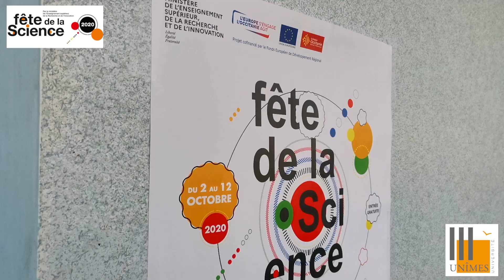Les euglènes : évolution d'une population d'algues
À l'occasion de la Fête de la Science 2020, les lycéens d’Albert Camus proposent un atelier sur l’impact de l’homme sur son environnement, en observant notamment une population d’algues : les euglènes.

Retrouvez l'intégralité du programme en ligne sur la page Facebook de l'événement